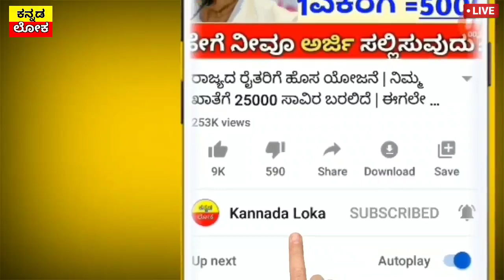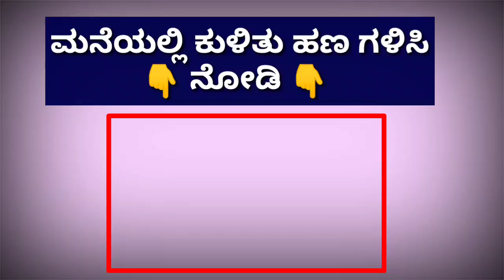ಇಂದು 20 ನವೆಂಬರ್ : PM-ಕಿಸಾನ್ ಸಮ್ಮಾನ ಹಣ ಏರಿಕೆ | ಎಲ್ಲಾ ರೈತರಿಗೆ 8000 ಸಾವಿರ ಜಮಾ ಆಗುತ್ತೆ |ನೋಡಿ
hi everyone